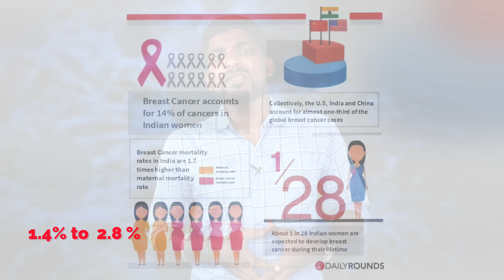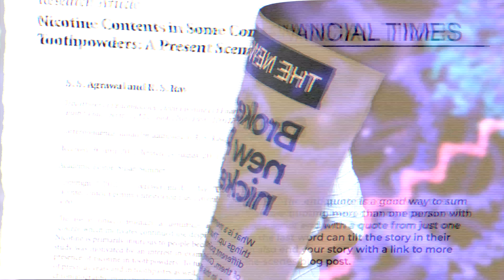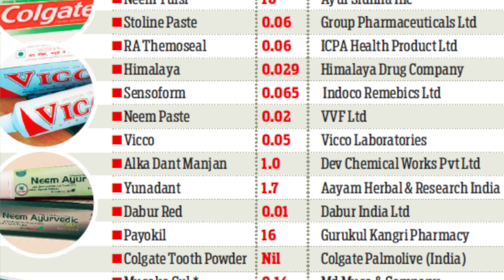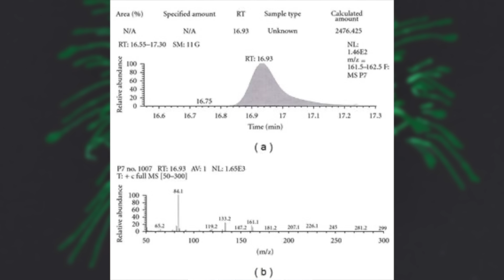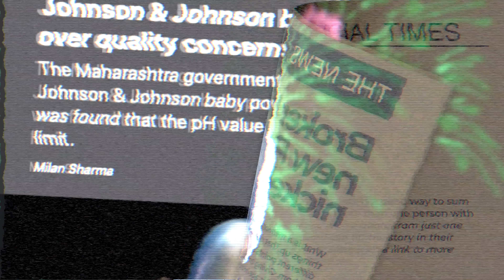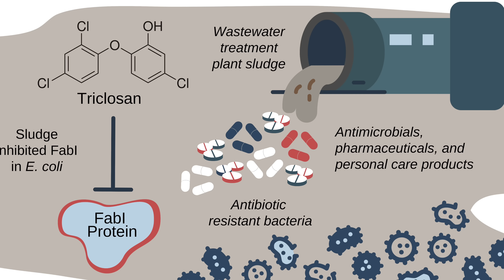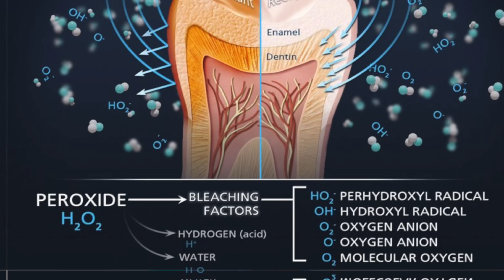பேஸ்ட் vs புற்றுநோய் | Toothpaste vs Cancer Link | Tamil | Pokkisham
இப்படிக்கு,
விக்கி.